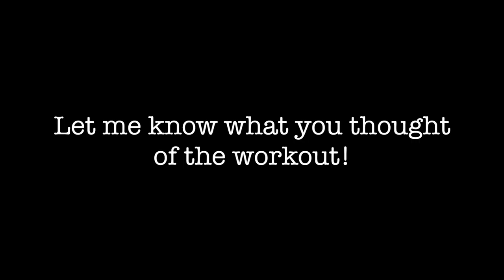I CHANGED MY MIND + KETTLEBELL WORKOUT | VLOGMAS DAY 2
Discussing my new approach to fitness this December along with a Full Body Kettlebell Workout for you to try!

Tally x